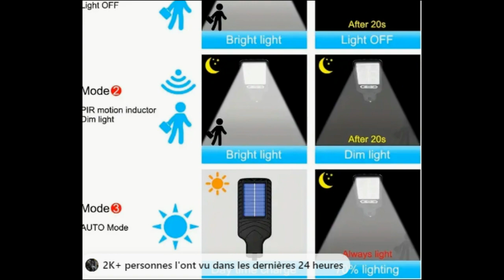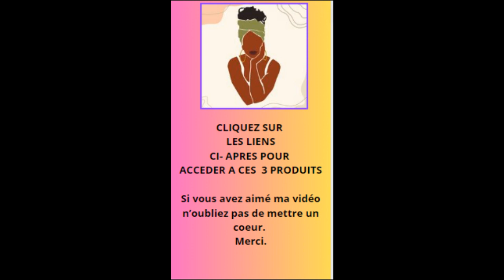LAMPE DE RUE SOLAIRE LED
Une lampe solaire très pratique semi incrustée dans le mur avec télécommande, et un e bonne resistance aux intempéries.
Code de parainage : tac91910 / 2 euros de récompense.